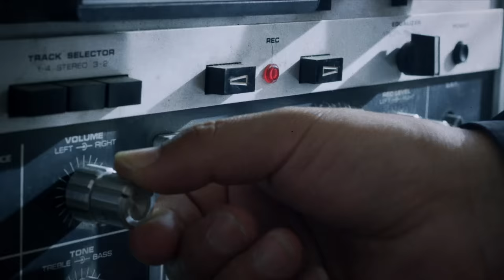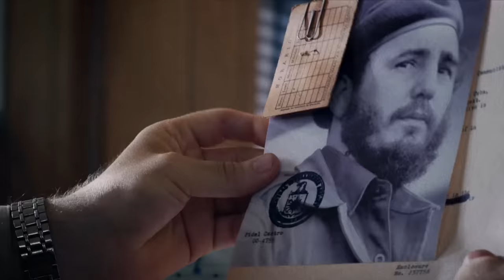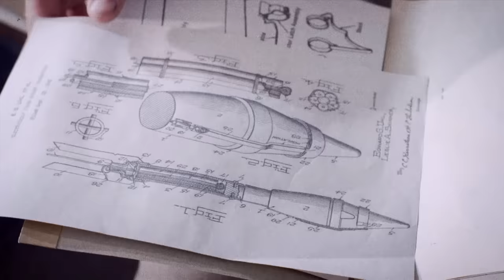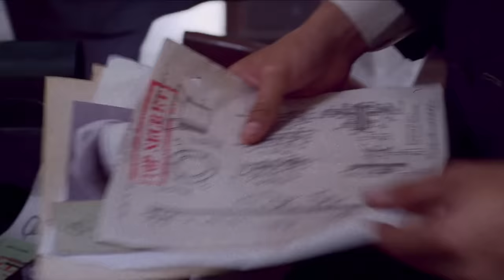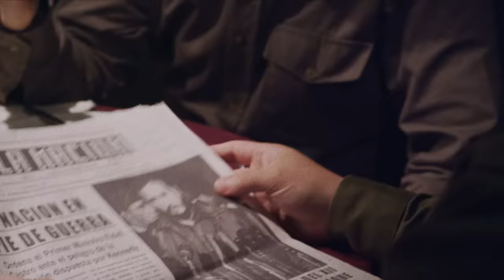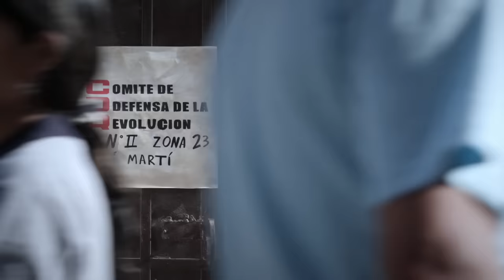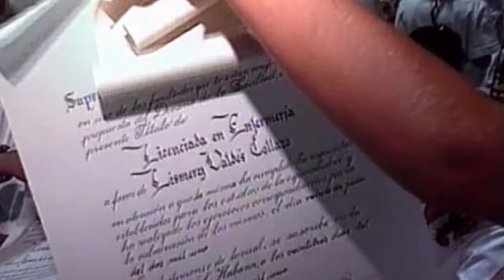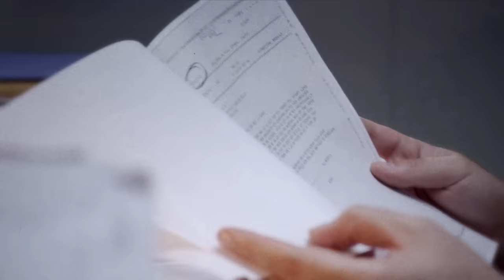Fidel Castro: O Homem mais Vigiado do Mundo | Discovery Brasil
Este programa especial mostra, através de entrevistas exclusivas, os detalhes de um dos personagens políticos mais controversos do mundo. Agentes infiltrados e espiões contam suas histórias e revelam informações inéditas sobre a vida do ditador cubano Fidel Castro.